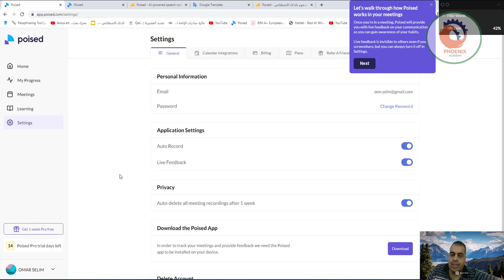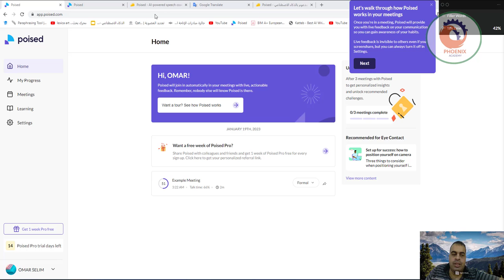حسِّن تواصلك في الوقت الفعلي مع مدرب الكلام الذي يعمل بالذكاء الاصطناعي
❤️ روابط التواصل
✅ انستجرام

AppSumo
يبحث
البحث عن المنتجات

بيع على AppSumo
تسجيل الدخول
عربة التسوق
برمجة
الدورات والتعلم
القوالب
موارد إبداعية
احصل على لافتة أفكار تجارية مجانية
احصل على أفكار أعمال مجانية
برمجة عمليات إنتاجية متوازن
متوازن
صفقة مدى الحياة

صورة مميزة
كل ما يتطلبه الأمر هو نكتة محرجة أو مزحة أب في غير محله لتخرج اجتماعًا عن مساره عن طريق الخطأ. ( "لقد أخبرت نكتة على Zoom - لم تكن مضحكة حتى من بعد." )

كونك متواصلاً أفضل يهيئك للنجاح ، لكن ليس من الواقعي طلب التعليقات بعد كل عرض تقديمي ومقابلة ومكالمة هاتفية.

لو كان هناك مدرب حديث يعمل بنظام الذكاء الاصطناعي يمكنه مساعدتك على التحدث بثقة ووضوح.

إدخال Poised .

وصول مدى الحياة إلى Poised
الشيك
جميع تحديثات خطة Pro المستقبلية
الشيك
لا أكواد ، لا تكديس - ما عليك سوى اختيار الخطة المناسبة لك
الشيك
يجب عليك تنشيط الترخيص الخاص بك في غضون 60 يومًا من الشراء
الشيك
القدرة على الترقية أو الرجوع إلى إصدار سابق بين مستويين من التراخيص
الشيك
Only for new Poised users who do not have existing accounts
60 day money-back guarantee. Try it out for 2 months to make sure it's right for you!

Features included in all plans
الشيك
Apps for Mac and Windows
الشيك
Real-time feedback
الشيك
Analyze and track trends and progress
الشيك
Results-driven learning content
الشيك
Fast track progress with a personalized assessment and trends over time
الشيك
Feedback on filler words, pace, inclusive language, questions, interruptions, tones, conciseness, encouragement, and pausing
الشيك
Eye contact and facial expressions (Mac only)
الشيك
Works with 800+ communication tools, including Zoom, Microsoft Teams, Slack, and Google Meet
License Tier 1
All features above included
1 user
5 meetings per week
License Tier 2
1 user
Unlimited meetings per week
From the founders
المستخدم الرمزية
Charles Hua
All posts
Deal Update!
Welcome Sumo-lings
Helpful links
Poised Help Center
Roadmap
Deal Update!
Questions & Reviews
Search questions & reviews
الكلمة الرئيسية
Please log in to ask a question.
Just a moment, loading questions...
Trending deals
Design a custom t-shirt and get it shipped worldwide fast

تي شيرت مخصص بغل لاصق
Sticker Mule Custom T-Shirts
$9 $19
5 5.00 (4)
Best for Event organizers
The revolutionary online course that turns ideas into businesses and businesses into goldmines

كيفية عمل دورة عمل بقيمة 1،000 دولار شهريًا
How to Make a $1,000 a Month Business Course
$10 $600
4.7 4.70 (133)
الأفضل لأصحاب الفضول
أنشئ تقارير تحسين محركات البحث قابلة للتنفيذ باستخدام بيانات Search Console و Google Analytics

SEOcrawl
SEOcrawl
19 دولارًا 72 دولارًا
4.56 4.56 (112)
الأفضل للتجارة الإلكترونية
اشتراك
جميع صفقاتنا حساسة للوقت! تأكد من عدم تفويت أي من عروضنا الرائعة لفترة محدودة.

بريد إلكتروني
أدخل عنوان بريدك الإلكتروني هنا...
شعار التذييل
جزء منسومومع العائلةSendFoxوTidyCal

موقع YouTube
فيسبوك
انستغرام
تويتر
تيك توك
حساب
نظرة عامة على الحساب
انضم إلى Plus
مركز المساعدة
شروط
خصوصية
AppSumo
عن
مدونة او مذكرة
وظائف
الشركات التابعة
باع
اختيار AppSumo
ضع قائمة بالمنتج الخاص بك
دراسات الحالة
يتعلم
كيف تبدأ عمل تجاري عبر الإنترنت
ما هو الاقتصاد المبدع؟